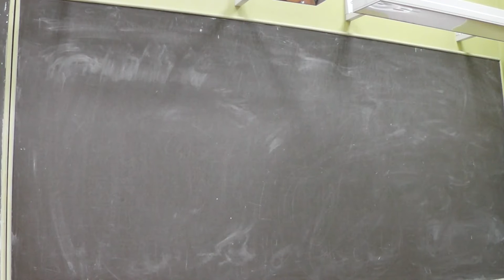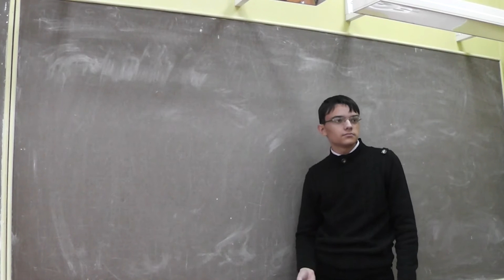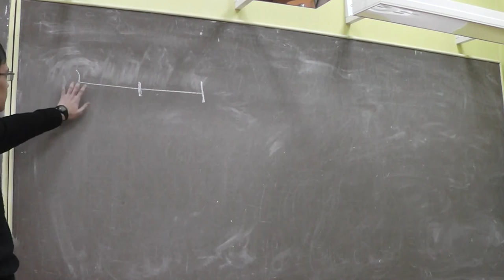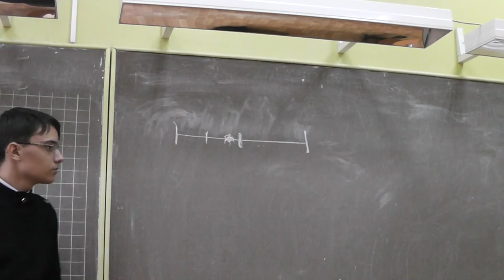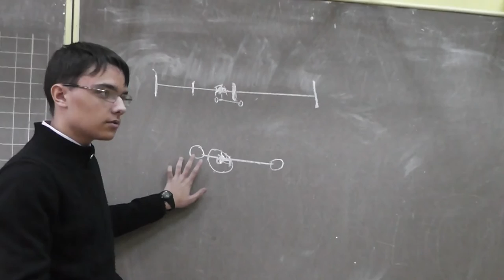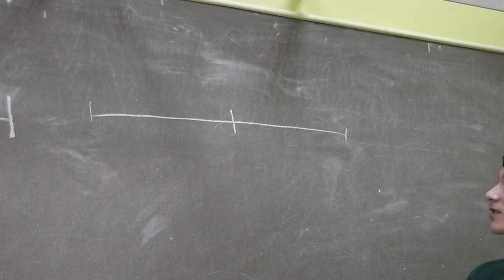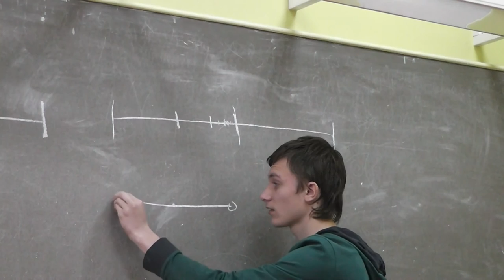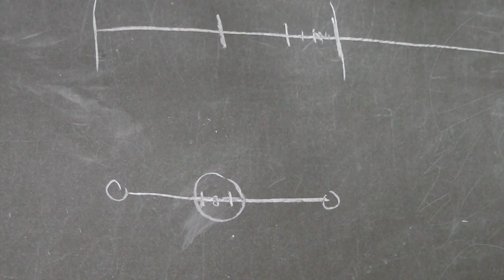4 Компактность отрезка